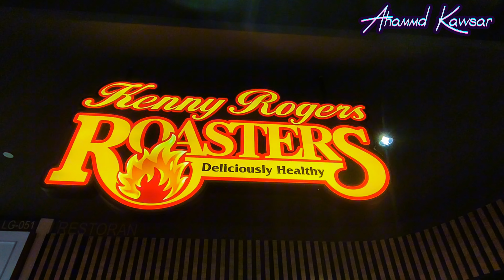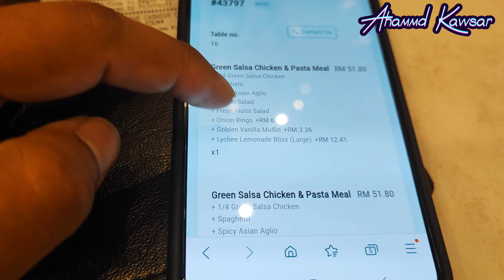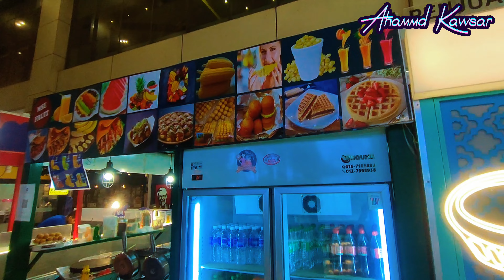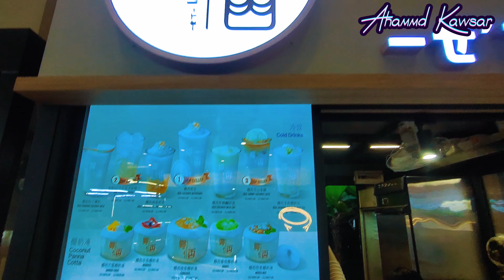Day 1 of our epic Singapore to Malaysia Johor Bahru Tour 2023 || Ahammd Kawsar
Day 1 of our epic Singapore to Malaysia Tour

In this video, we'll be revealing the hidden gems on the first day of our epic Singapore to Malaysia tour. From colonial heritage to the old town market, we'll show you some of the best sights to see in Johor Bahru on day one!

If you're ready to explore some of Southeast Asia's most lush and beautiful landscapes, then pack your bags and join us on this Singapore to Malaysia tour! We'll show you some of the best sights to see on the first day of this 3-day tour, from colonial heritage to the old/new market. Don't miss out on these hidden gems!

This tour is perfect for travelers who want to see the best of both countries in a short period. You'll get to see some of the most interesting and unusual places in Malaysia and learn about the history and culture of Singapore. If you're looking for a tour that will challenge your travel skills, then this is the tour for you!